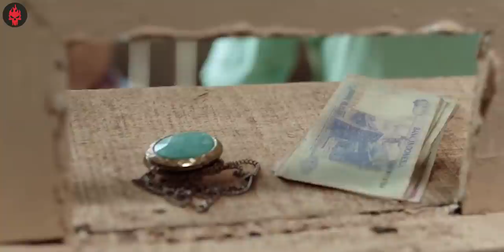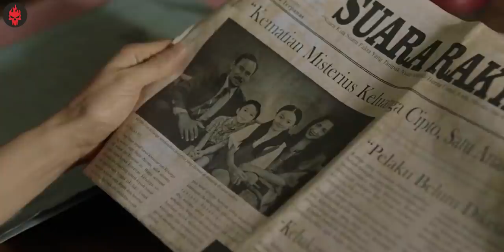MatiAnak (2019) Explained in Hindi | Indonesian Horror Movie | Haunting Tube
Edit and Thumbnail : Sunny Fage
Script: Aditya

Aaj ki video me hum MatiAnak naamak Indonesian movie ke baare me baatein krenge.

Thanks :)